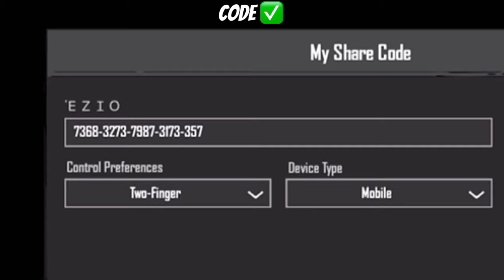2 FINGER CLAW SETTINGS PUBG MOBILE & BGMI 🔥 USE THIS FASTEST CONTROLLER ✅ + CODE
I work in PUBG MOBILE game tutorial,